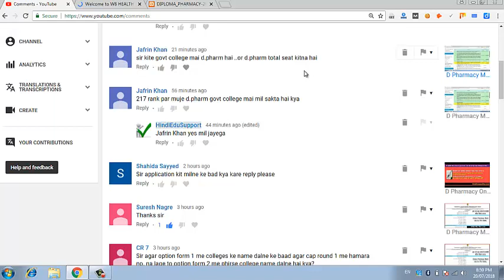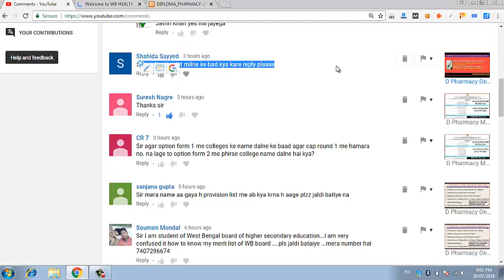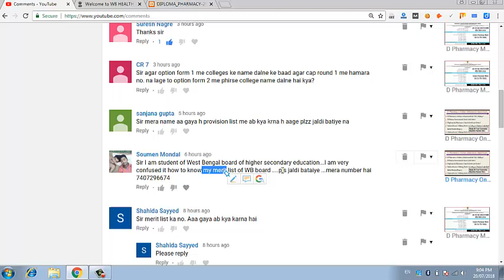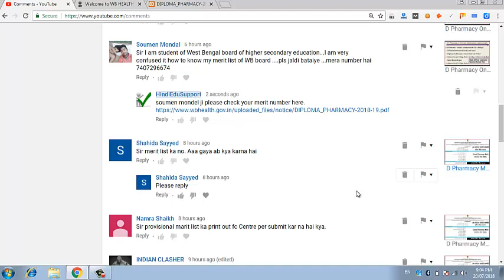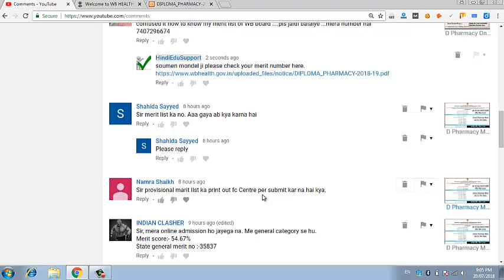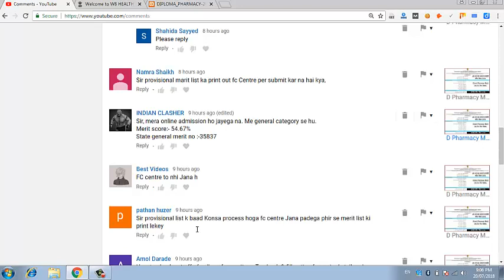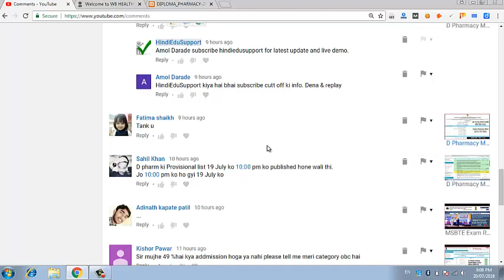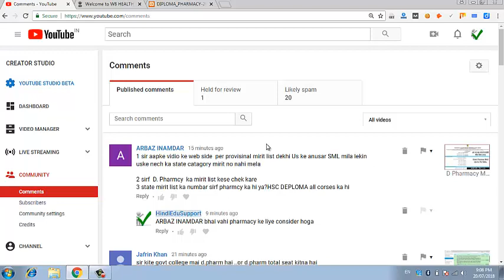All Comments 20/07/2018 Q. & A. D Pharmacy Admission, Merit List, Option Form, FC, ARC,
D pHarmacy Merit List Ke Baad Kya Kare?

Pharmacy Merit List Display Hone Par FC Jana Hoga Ya Nahi?

Final Merit List Kab Ayegi, Option Form D Pharmacy Kaise Bharana Hai?

WB D Pharmacy Merit List Kaise Check Kare?

aapke sabhi sawalo ke jawab ek video me.